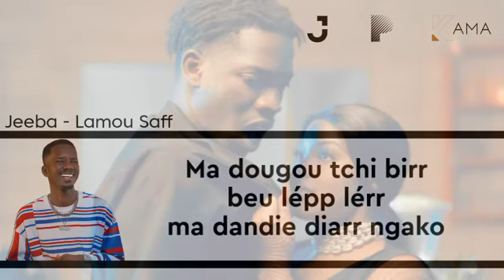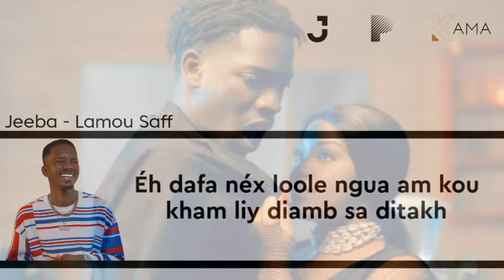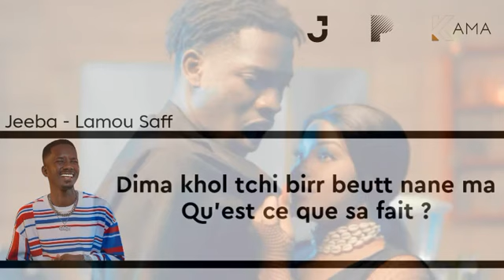lamou saff lyrics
lamou saff meilleures lyrics qu'il soit fait n'oublie pas d'abonnés